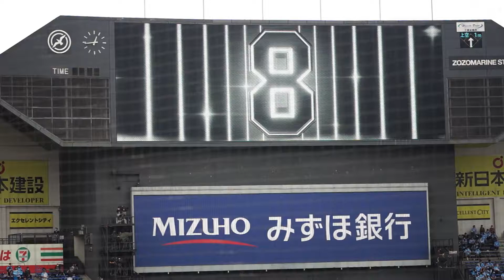2020.9.27 ８番ショート鳥谷 スタメンアナウンス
マリンフェスタ